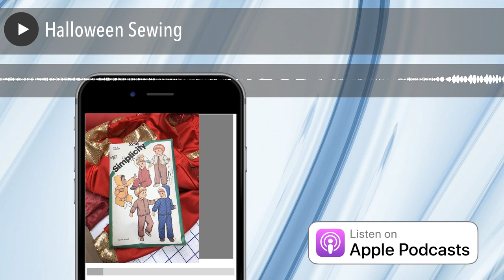Halloween Sewing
Last year Mallory’s daughter Zelda who was about 2.5 years old went as Jessie from Disney’s Toy Story movie. Jessie wears cow print pants so Mallory magic marketed black holstein cow patches over white fabric pants she made. Since the pants were so little this was a quicker than appliquéing black patches on the pants.

Magic markers are great for adding details to costumes – don’t hesitate to use it. Mallory and Zede also note that dye and makeup foundation work great to add color to fabrics. They say these are great to use especially when you don’t expect the costume to last forever – these are quick, easy, and inexpensive but get the job done.

Mallory did order the red felt cowgirl Jessie hat. Costume pieces like this may be something you want to keep,  a resource for later. A storage tote of hats is a great thing to have available. Zede reminds listeners to label the tote accordingly so these items are easy to find when needed.

Mallory used the “wrong” side of some knit fabric she had on hand to make Jessie’s white shirt. The “right” side of the fabric had little light pink hearts scattered on it. But even on the right side of the fabric these were barely visible so they were even less noticeable on the wrong side. Mal and Zede suggest looking at both sides of fabrics or both sides of shirts when fabric hunting for costumes. They also say not to limit yourself to bolted fabrics but take a look at other household items as well. Rugs, curtains, bedspreads, sheets and tablecloths can be great fabric sources. Older tablecloths can be a great way to get lots of lace fabric.

Someone in the Self Sewn Wardrobe Facebook group needed a lace collar and another member suggested using paper coffee filters cut like snowflakes to create the lace design. The person was needing a quick and easy judge collar.

Speaking of judges, graduation gowns make awesome judge robes and can be so many things. Mal believes a grad robe or choir robe is what they are using in Sweeney Todd as well.

Non-Sewing Costume Ideas

• Scrubs – lots of people have these and there are many places to go with this. In fact Zede let her daughter Lindsay wear a pair and gave her tongs and she was a gynecologist.
• Stuffed animals safety pinned to regular outfit – Zede says you can safety pin a small cat to the seat of your pants and walk around saying “here kitty, kitty” thus being a person looking for their pet. This costume is sure to get laughs. Or safety pin on a bun of cats and go as a “crazy cat person”.
• Cat costume – its really easy to just dress in all black (or whatever color cat you want to be) and add some cardboard ears to a headband.
• Bags of candy – use a clear garment bag or large clear clean up bag and poke arm and leg holes in it, fill with different colored balloons and go as a bag of jelly beans or gumballs.

Magic Markers (Sharpies)

These handy black permanent markers are halloween mvps. Mallory used them many times in making Zelda’s costume this year Lightening McQueen form Disney’s Car movie. She needed to mark out appliqué lighting bolts and flames on slick knit fabric and traditional fabric marking pens were not working as well. She instead used sharpie on the back of the fabric to mark her shapes (remember to cut these in mirror image on the back).

Zede also says use a pencil they are helpful too. These items are cheaper than your chaco liners or other fabric pens and may work a little better on costume type fabrics.

Mallory and Zede want to make more awesome sewing media for you. More entertaining and informative podcasts, more instructional videos, more online classes, and more time spent socializing and answering your questions on social media. Doesn’t that sound sweet? We think so too. To free up the much needed time to accomplish this, they have decided to use affiliate links instead of fulfilling and shipping orders themselves to make sure you get the amazing sewing products you need.

They will still sell the SewHere boxes and other hard to find sewing tools and of course have some fun swag for you too, so don’t worry. But next time you need thread or pattern paper (teamtrace all the way) we may share an affiliate link for a recommended product, this gets you sewing stuff you need/want fast and still supports us at SewHere.

Self Sewn Wardrobe Facebook Group

@sewherecom  on Instagram

SewHere.com Facebook Page

The post Halloween Sewing appeared first on sewhere.com .